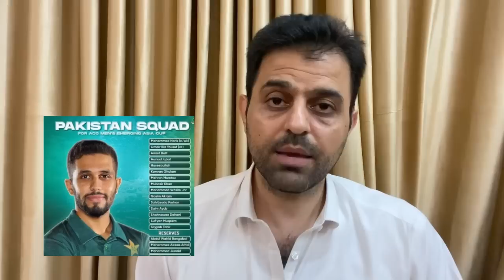Afghanistan Next Series before Asia cup| Pakistan Squad for Emerging Cup | Zazai Ready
In this video I tell you about that Afghanistan Next Series before Asia cup| Pakistan Squad for Emerging Cup | Zazai Ready of you want to know more about it then watch complete video if you like it don't forget to subscribe.